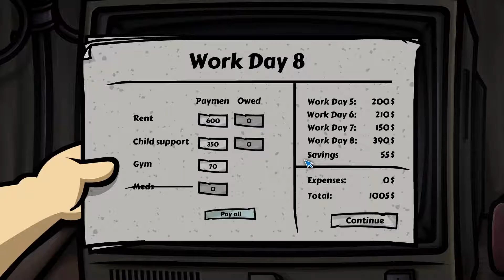Out of the Box Episode 04